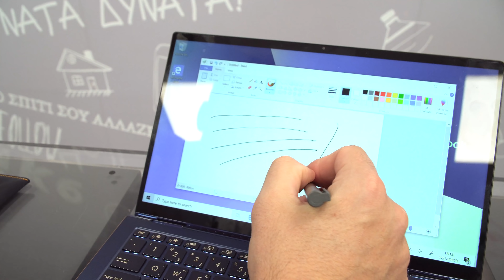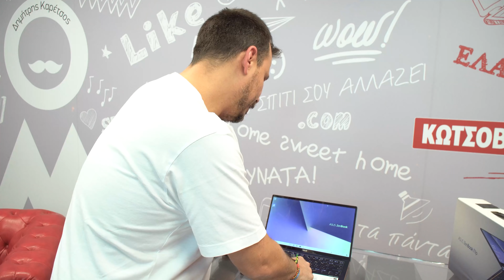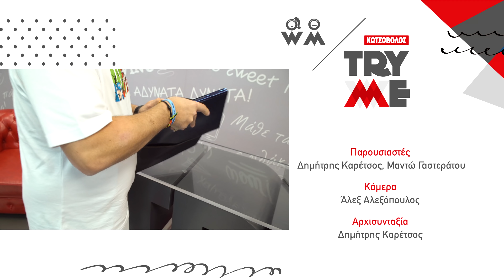Try Me: Παρουσιάζουμε το Asus Zenbook Flip 13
Ο Δημήτρης Καρέτσος παρουσιάζει το Asus ZenBook Flip 13 που μετατρέπεται εύκολα από laptop σε tablet, διαθέτει επεξεργαστή Intel® Core™ i5 8ης γενιάς και εντυπωσιάζει με τον σχεδιασμό NanoEdge!

Και μην ξεχνάς, το Try Me επιστρέφει κάθε Παρασκευή στις 20.00 με νέο επεισόδιο!